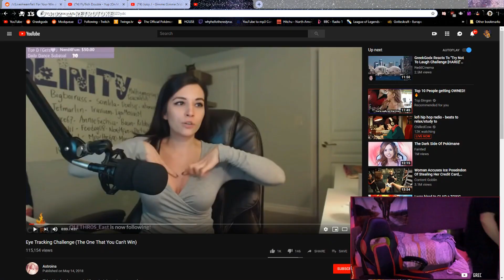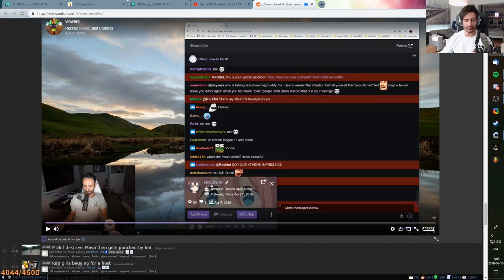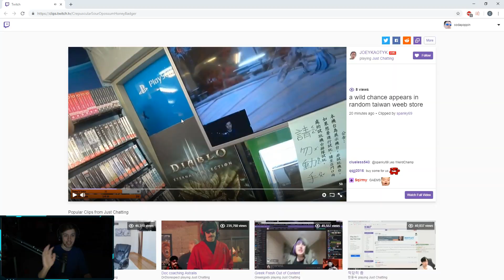Just Chatting Recap | Nymn's New Year's Show 2019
We hereby present to you our Just Chatting recap of 2019, as shown during Nymn's New Year's Show on the 28th of December 2019.

This clip was edited by ➡ DuckHue

Nymn's News Network is a news show on Twitch, airing every week on Mondays at 18:00 CEST.